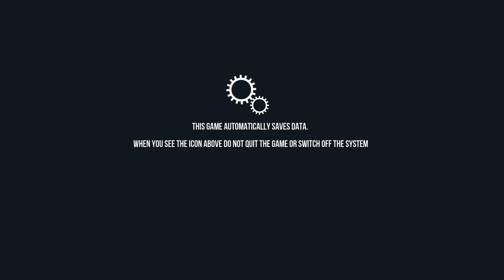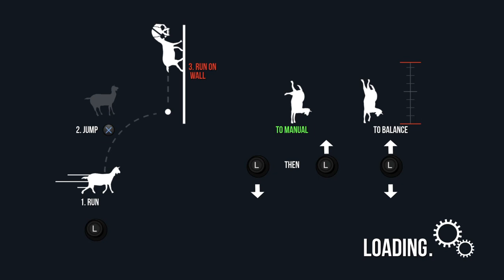Goat Simulator gameplay 1 flappy goat rage